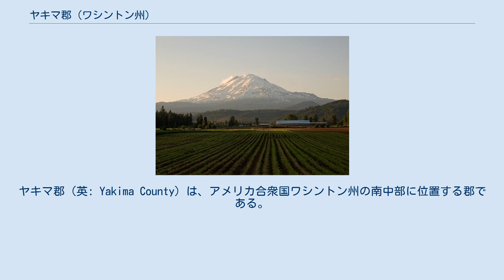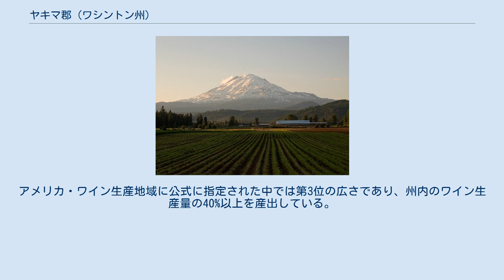ヤキマ郡 (ワシントン州)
ヤキマ郡（英: Yakima County）は、アメリカ合衆国ワシントン州の南中部に位置する郡である。
2010年国勢調査での人口は243,231人である。
郡庁所在地はヤキマであり、郡内では最大の法人化自治体である。
郡名はヤカマ族インディアンに因んで名付けられた。
 ヤキマインディアン居留地は広さ1,573平方マイル (4,074 km2) あり、全米で15番目に大きな居留地、かつ郡内面積の36%を占めている。
居留地人口は2000年時点で31,799人であり、その最大都市はトペニッシュである。
 ヤキマ郡は1865年1月21日にファーガソン郡（現在は廃郡）から分離して設立された。
ファーガソン郡は1863年1月23日にワラワラ郡から分離設立されていた。
 セラ近くの果樹園 アメリカ合衆国国勢調査局に拠れば、郡域全面積は4,312平方マイル (11,167km2)であり、このうち陸地は4,296平方マイル (11,127 km2)、水域は15平方マイル (40 km2)で水域率は0.36%である。
ヤキマ郡はワシントン州の郡では面積に2番目に大きな郡である。
その広さはデラウェア州とロードアイランド州を合わせたよりも広い。
山脈に取り囲まれているので、地球上で最も天候を予測することが難しい場所だと言われている。
郡内最高地点はアダムズ山であり、ワシントン州でも第2位、カスケード山脈でも第3位になっている。
 アダムズ山、郡内最高地点 ワシントン州はアメリカ合衆国のワイン生産量でカリフォルニア州に次いで第2位である。
1983年に設立されたヤキマバレー・ワイン生産地域は州内最古の農業地帯である。
アメリカ・ワイン生産地域に公式に指定された中では第3位の広さであり、州内のワイン生産量の40%以上を産出している。
 面積が広いコロンビアバレー・ワイン生産地域の中に入っており、3つの小さな生産地域に分かれ、それぞれが独特の栽培条件にある。
すなわちレッド山、スナイプス山およびラットルスネークヒルズの各ワイン生産地域である。
ブドウ園665,000エーカー (269,000 ha) の中で、11,120エーカー (4,500 ha) は2008年に植樹されたものである。
 出典